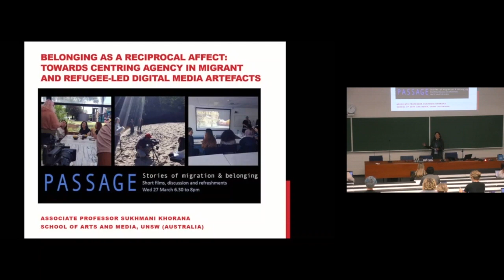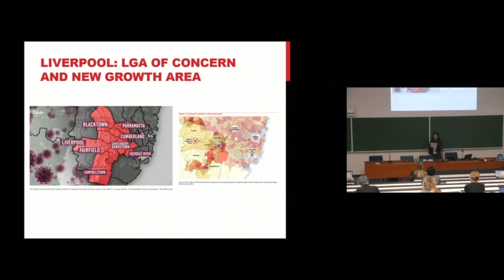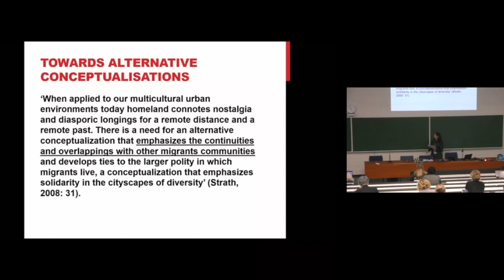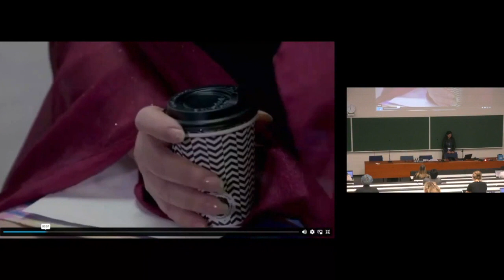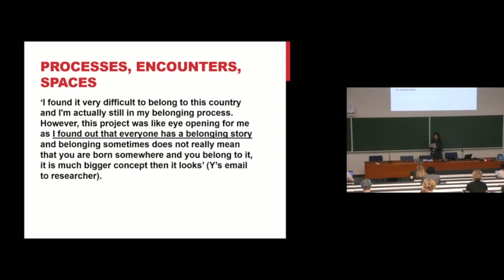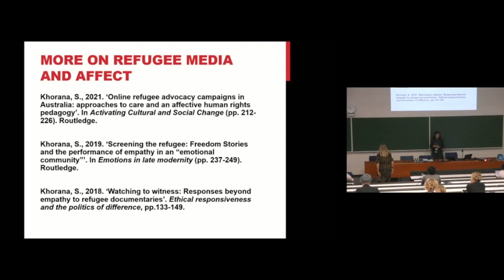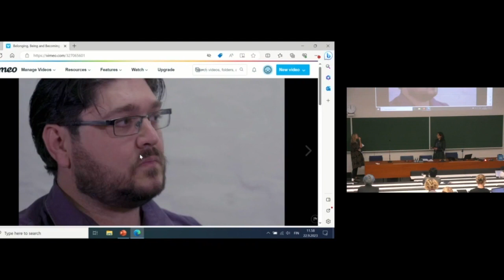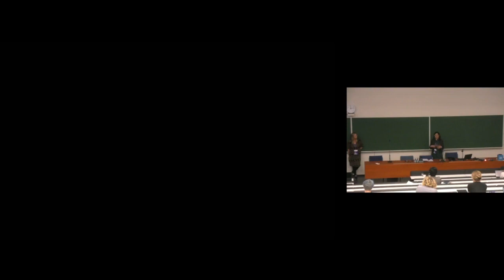Towards Centring Agency in Migrant and Refugee-led Digital Media Artefacts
Keynote address by Dr. Sukhmani Khorana, Associate Professor in the School of Arts and Media at the University of New South Wales, at the 5th Geomedia Conference, 2023 at Tampere University, Finland.

Abstract:
Sukhmani explains how 'belonging' differs from the emphasis on 'identification' and/or integration in this discussion. 'Identity' may be interpreted as individualistic, whereas 'belonging' is essentially relational, and hence may be a mediated emotion of social change. In the context of migration, belonging is the affective dimension of citizenship, allowing migrants to participate in a variety of social, economic, cultural, and political activities. It is also critical to understand where belonging is impeded and how to overcome these impediments. This has a significant impact on young people living in socioeconomically challenged places. How can this be mobilised from an affective state, quantified, generated, and re-generated as a transforming sensation to support refugee and migrant agency?
She examines what belonging looks and feels like when the focus is on co-creating cultural safety and facilitating agency through approaches that favour peer reciprocity and care in a case study of a recent situated migrant community project with a social action research methodology and a digital archival outcome based in South West Sydney. This perspective on belonging also flips the discursive construction of migrants and refugees as individuals in need of integration attempts to fit in, or of certain others as those in need of de-radicalization. Instead, it asks, what will make people feel safe enough to invest in local and national communities, and how might 'rooted' projects and digital technologies support this sense of belonging? This is not to dismiss the importance of relocation programmes and English classes. Rather, it is about supplementing those with efforts that decentre the dominant community and provide room for cultural belonging and reciprocity to arise.